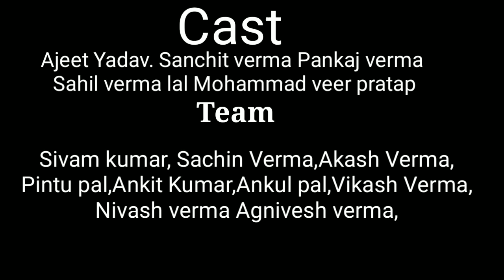Gullu Bhai Aur Jaggu dada(The Real Boys)TRB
Hi guys ye video entertainment ke liye hai

Music on this video song  aa mujhe chhule
swag se karenge sabka swagat

next part coming soon don't forget to see